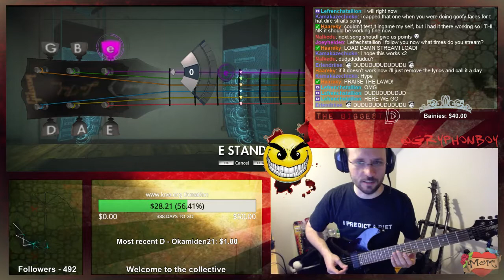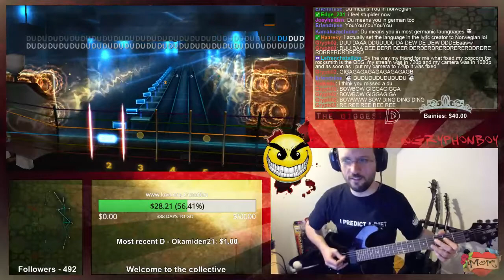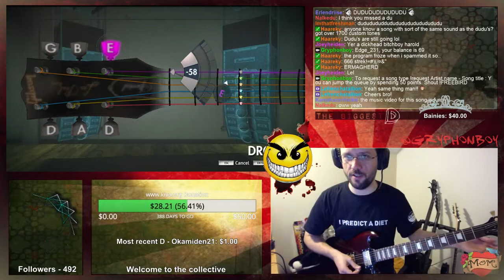What is this song called?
Drunksmith DARUDE HYPE!! Streaming Rocksmith 2014, Weeknights from 9pm to 11pm (GMT)